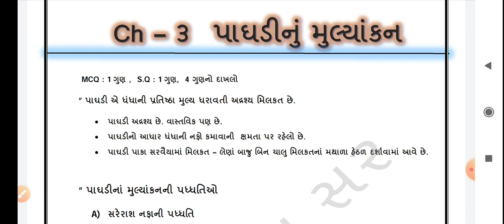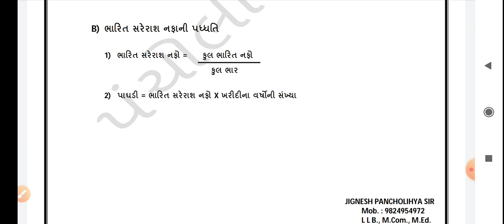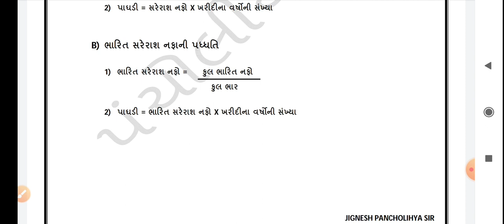Std.12th Account Cha. ....3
Guj.Med.